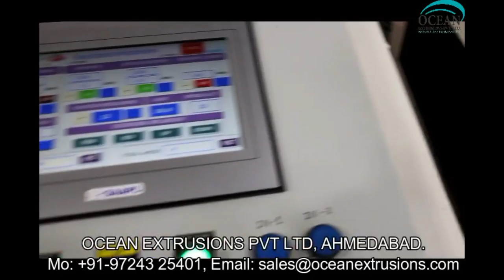Extrusions Coating Lamination Plant Manufacturer